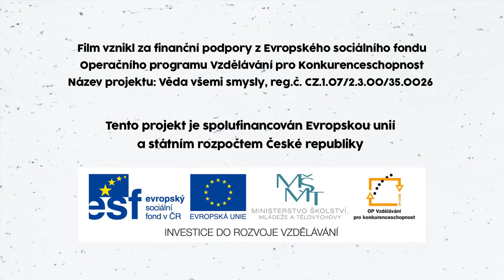Živá věda -Videoabstrakt - Roche et al 2013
Roche, K., Janáč, M., Jurajda, P. 2013. A Review Of Gobiid Expansion Along The Danube-Rhine Corridor – Geopolitical Change As A Driver For Invasion, Knowledge And Management Of Aquatic Ecosystems 411.